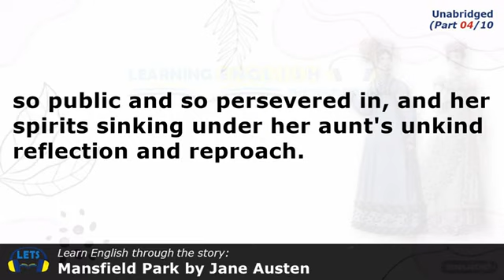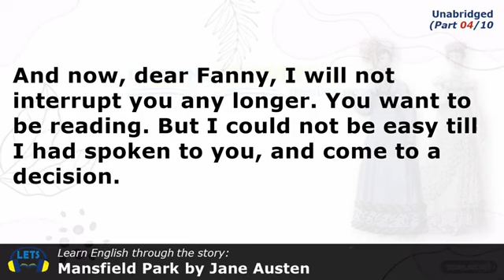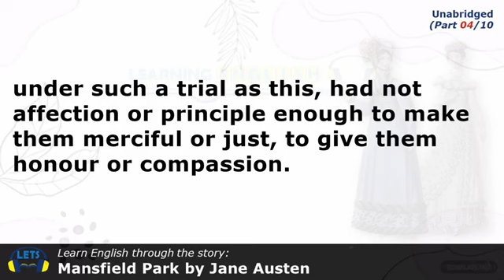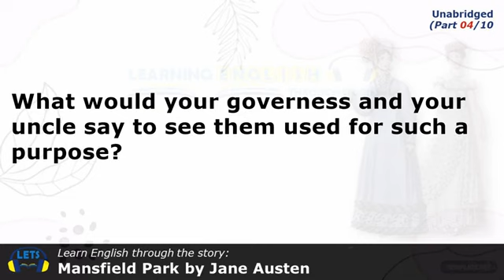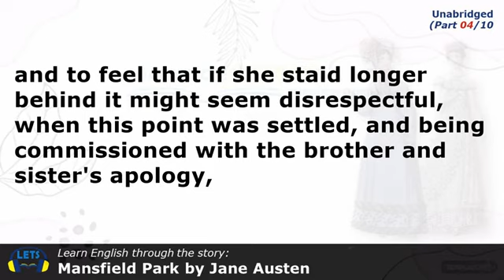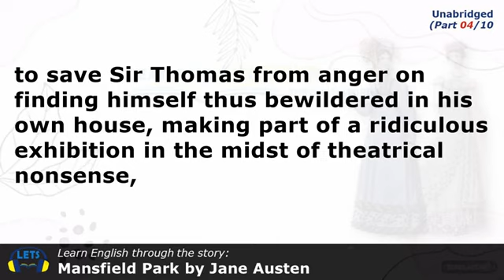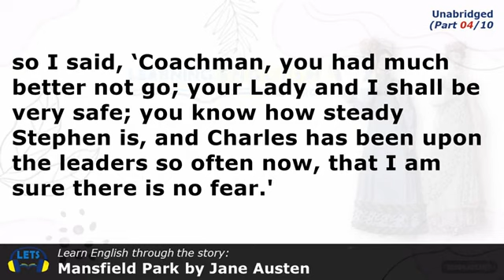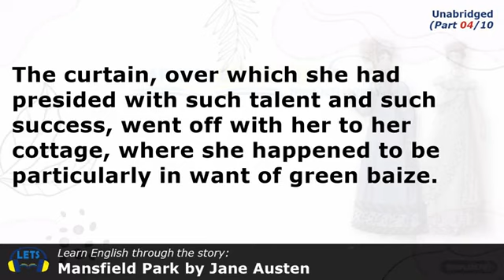Mansfield Park by Jane Austen Audiobook for English Learning. Part 4